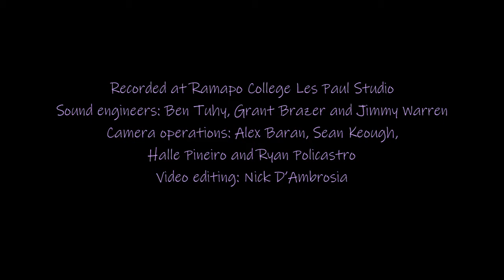The Weird Sisters (music: Gilad Cohen)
“The Weird Sisters”
From Macbeth by William Shakespeare
Directed by Mary Ellen Allison
Ramapo College of New Jersey's Program in Theatre, Spring 2016

CAST:
The Three Witches: Christina Gallego, Elizabeth Gonzalez and Erin Hernon
Ensemble: Julianna Herman, Ally O’Brien, Jenna O’Brein, Deanna Venezio, Julie Roccanova, Fin Lumino, Ashlee Morel, Keely Kilmurray and Luz E Villanueva.

BAND:
Flute: Hadar Noiberg
Accordion: Uri Sharlin
Acoustic bass guitar: Gilad Cohen
Percussion: Mark Boulanger

Recording and mixing: Ben Tuhy, Grant Brazer and Jimmy Warren, Ramapo College Les Paul Studio
Camera operations: Alex Baran Sean Keough, Halle Pineiro and Ryan Policastro
Edited by: Nick D’Ambrosia